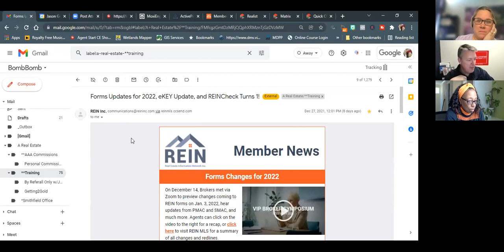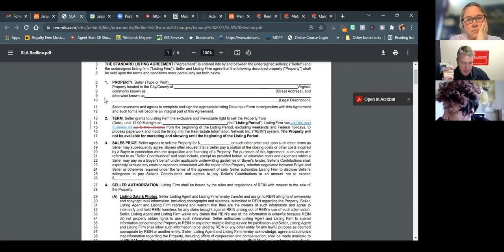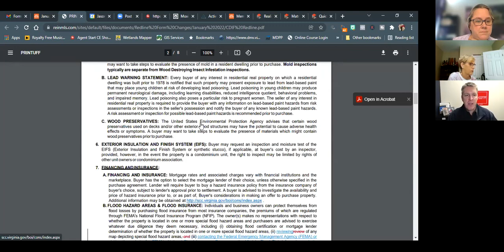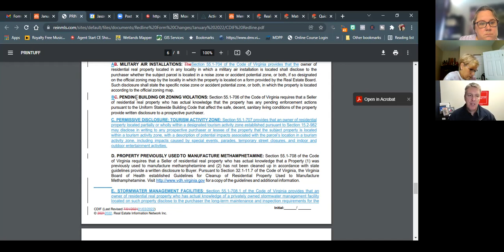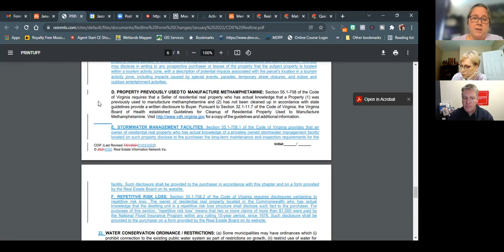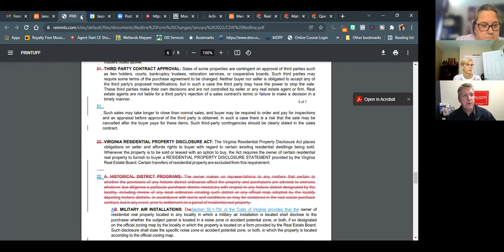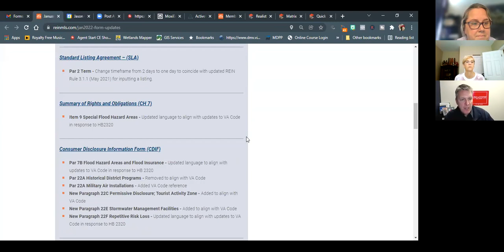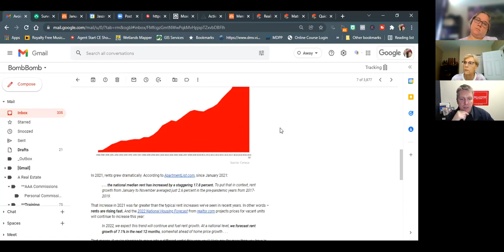Updated REIN Forms January 2022